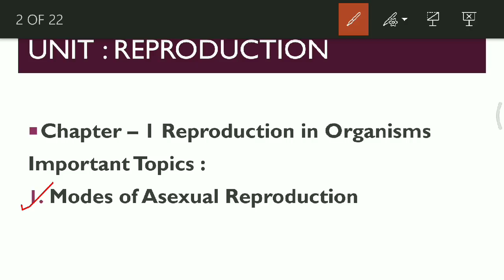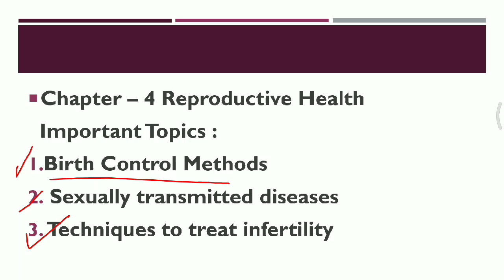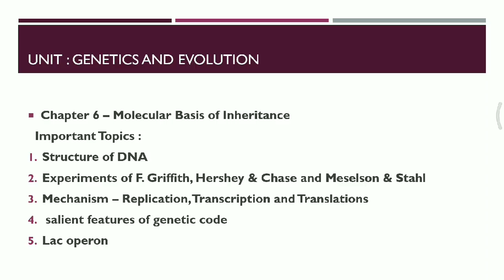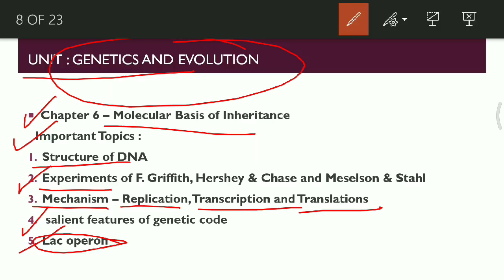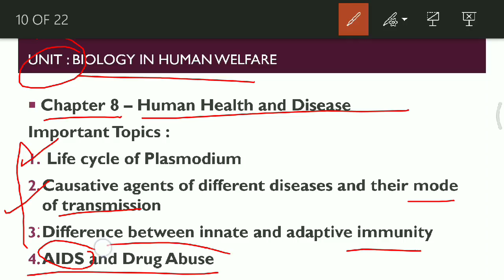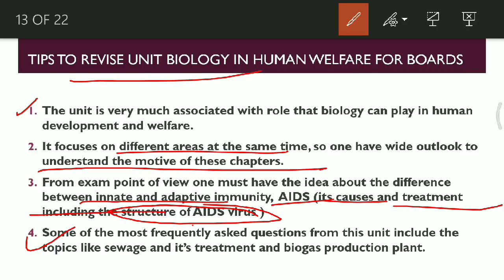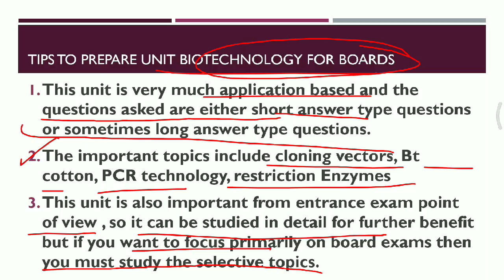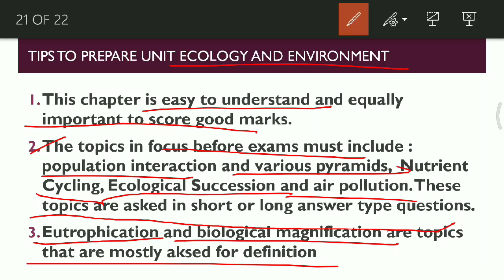Class 12 Biology | Guaranteed Questions | Score 70/70 | How to study for boards?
PHYSICS BOOKS

1: HC Verma of Physics Vol 1 and Vol 2

2: Pradeep Fundamental Physics

3: Objective NCERT at your Fingertips

For CHEMISTRY

1: Dr. OP Tandon Textbook -

BIOLOGY BOOKS

1: Truemen Biology Book (2018 edition)

2: Pradeep Publication Biology

3: Dinesh Objective Biology

Class 12th